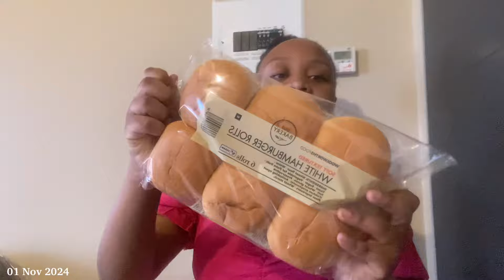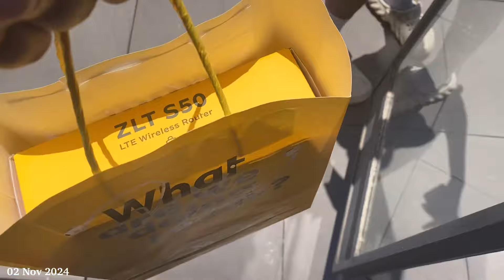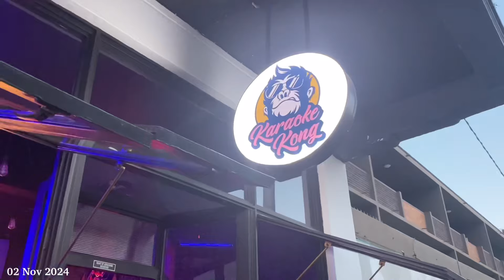LIFE WITH LESEDI|I TURNED 22 | Karaoke, cooking & more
I hope you guys enjoy watching this vlog as much as I enjoyed putting it together for you.